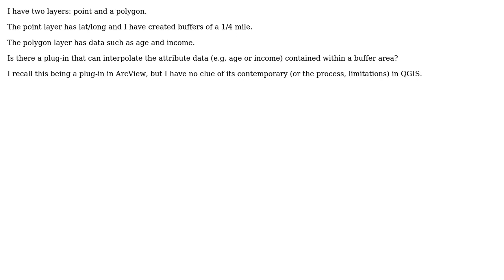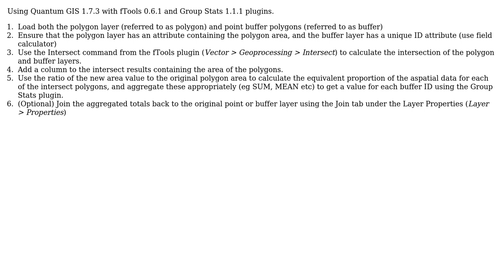GIS: How to use buffers to estimate the attribute data for a given polygon?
With thanks & praise to God, and with thanks to the many people who have made this project possible! | Content (except music & images) licensed under CC BY-SA | Music | Images & others | With thanks to user underdark user rhodee user Andy Harfoot and the Stack Exchange Network Trademarks are property of their respective owners. You are responsible for your own actions.